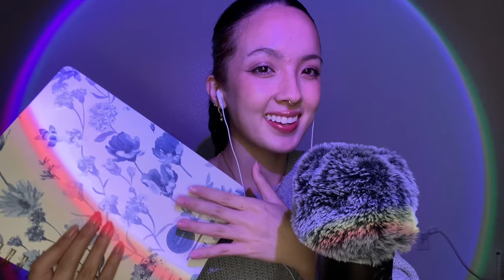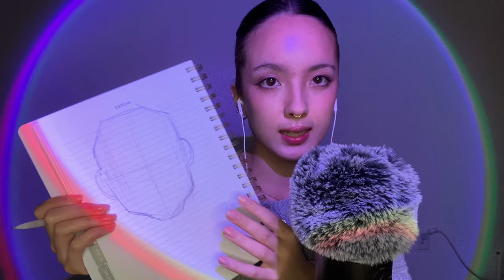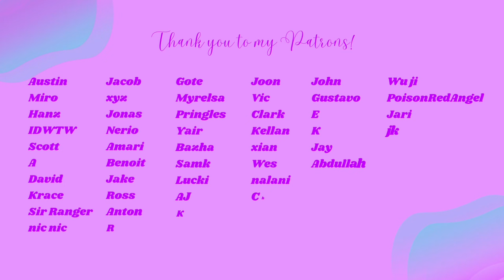ASMR Recreating my FIRST VIDEO (Art Students Paints You) + spit painting, mouth sounds, hand sounds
Make sure to check out ⬇️ this ⬇️ offer available in November and December!

With a minimum spend of :
- 39 €, get 1 surprise gift 🎁
- 79 €, get 2 surprise gifts 🎁 🎁
- 109 €, get 3 surprise gifts 🎁 🎁🎁

I accept custom requests through my email or Instagram DMs.

My videos contain what I enjoy: hand movements, hand sounds, mouth sounds, word repetition, personal attention, role plays, skincare, hauls, slime, and more!

ASMR is meant to be a relaxing and healing experience. Please be considerate of others in the comments. 🤍

🤍 SOCIALS 🤍
Instgram: @earthsplanetasmr

All gifts will be used on the channel!!!
No pressure to give 🥰🤍

New videos come out on M, W, F  with bonus content whenever else I can post!